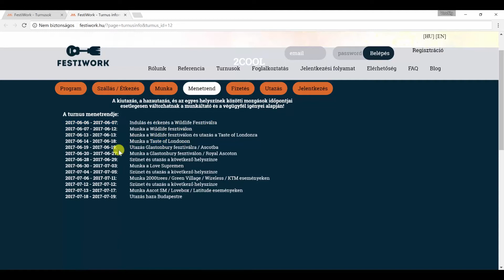Utazás, menetrend - Festiwork official video 2017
Sziasztok!

A menetrenddel, utazással kapcsolatban is készítettünk egy kis összefoglalót számotokra! :)

Dolgozz velünk Európa legnagyobb fesztiváljain, rendezvényein és szerezz magadnak életre szóló élményeket!

A Festiwork nem csak egy lehetőséget kínál, hogy a legtutibb fesztiválokon dolgozz, hanem szervezett utazást, kint tartózkodást és szállást is biztosít. Így neked nincs más dolgod, mint jelentkezni és ha felvételt nyertél csomagolni és dolgozni. Nem kell hosszas ügyintézéssel, jegyek és szállások böngészésével bajlódnod, mert mi mindent elintézünk helyetted!

Jelentkezz!Regisztrálj!Utazz!